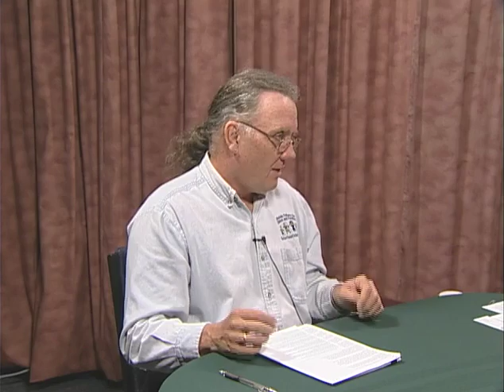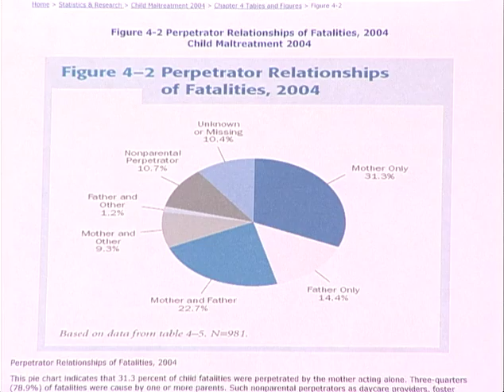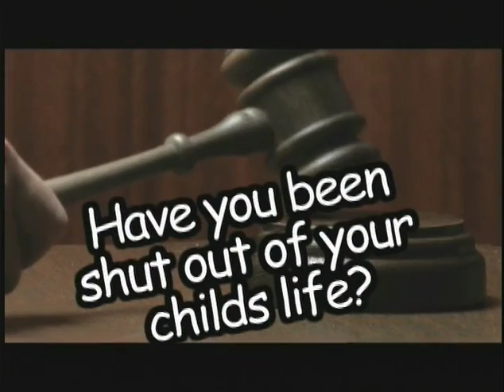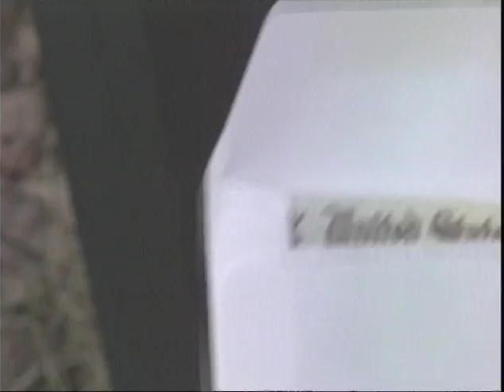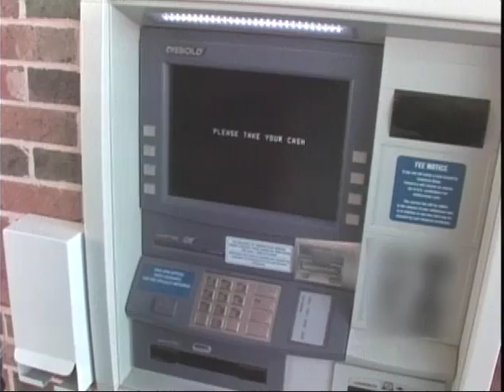Eye on Oshkosh-Wisconsin Fathers, Dick Spanbauer, taped 7 16 09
In this episode, Cheryl Hentz spends the first segment of the show talking with members of the Wisconsin Fathers group, about fathers' rights in custody matters. During the second segment she visits with state representative Dick Spanbauer.